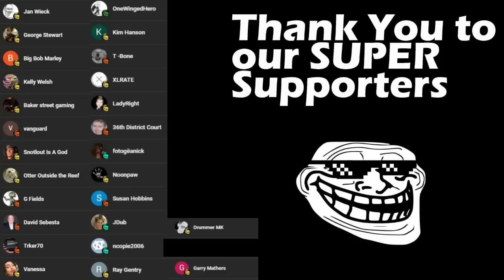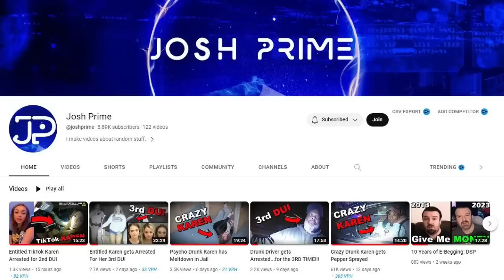FBI Shows Up at Frauditor's APPARTMENT